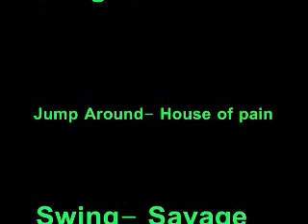Bill Kaulitz is a dancing machine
Sorry for the crappy quality. This was a fun video to make, i hope you guys like it = ]